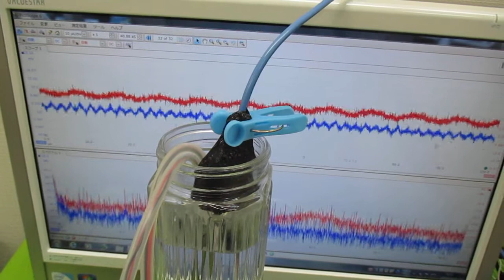複数の超音波発振制御技術 ultrasonic-labo